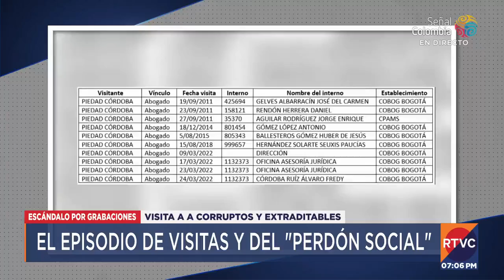Así fue el escándalo de las supuestas visitas del Pacto Histórico a La Picota | RTVC Noticias